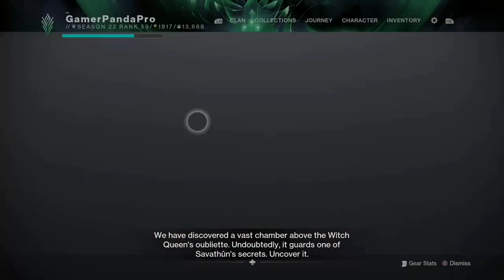Season of the haunted week 4 (Destiny 2)